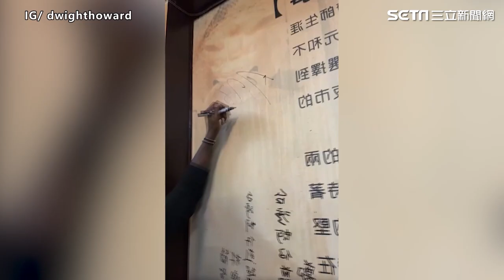魔獸吃雞屁股崩潰喊Oh～Shxt！「影帝」威爾史密斯回應了｜娛樂星聞